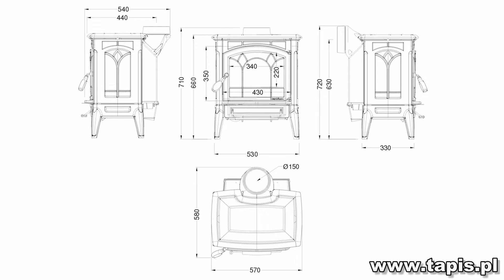PIEC ŻELIWNY CRAFTSBURY MONTAŻ SULEJÓW - PIECE - KOMINKI - TAPIS.PL